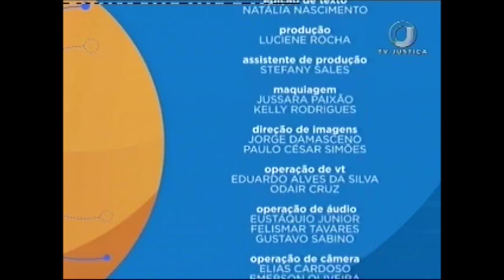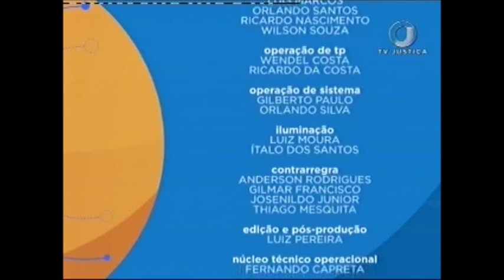Saber Direito Aula - Direito Penal - Execução Penal - Aula 5